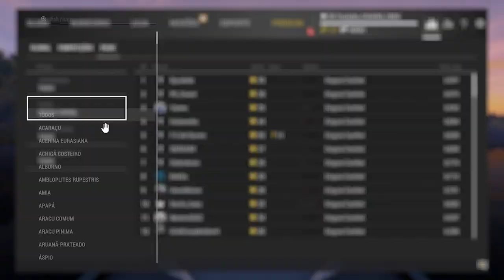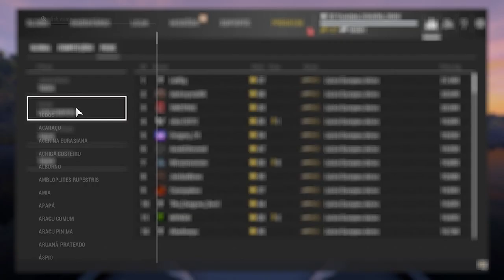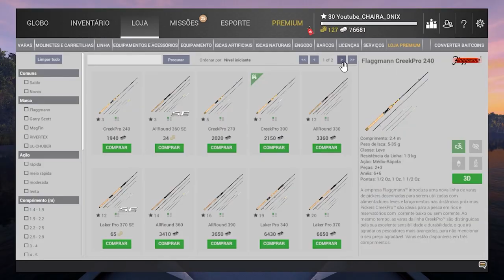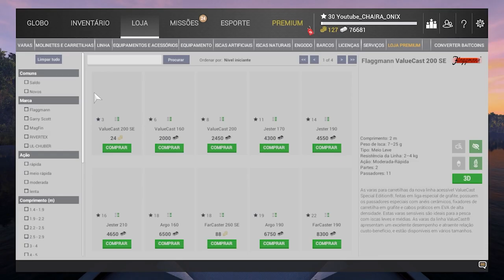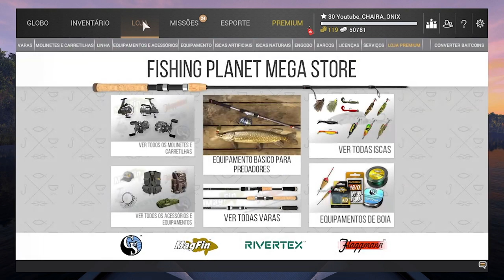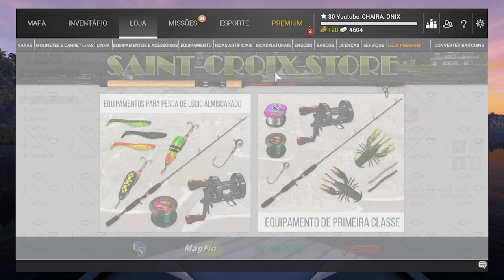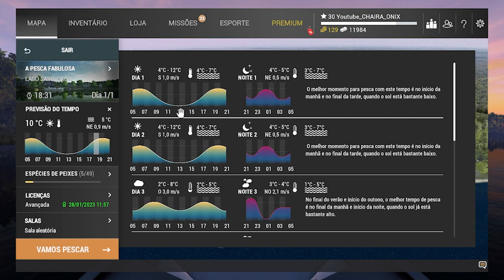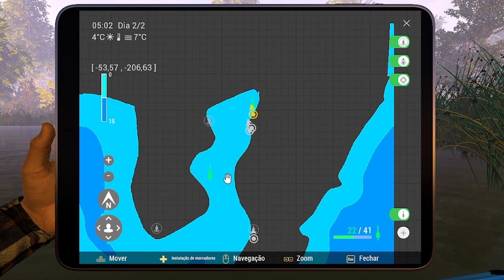FISHING PLANET NIVEL 30 AO 40 LAGO SAINT CROIX EQUIPAMENTOS ISCAS SPOTS ÚNICOS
Fala Galera Beleza! Chegando ao nivel 30 desbloqueamos o Lago Saint Croix, então neste vídeo apresento minha experiência no game, mostro quais equipamentos estou utilizando e apresento se vale ou não a pena entrar no mapa.
Fishing Planet Nivel 30
Fishing Planet Nivel 40
Equipamento para nivel 30 fishing planet
Missoes de Maestria fishing planet
Spots dos Lucios Saint Croix Fishing Planet